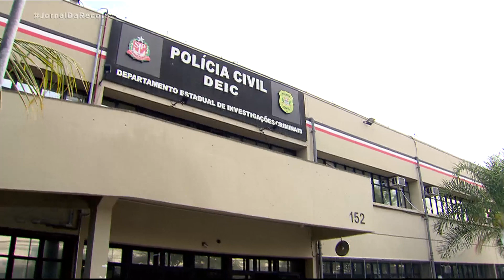Mulher é presa suspeita de planejar assalto ao próprio avô na Grande São Paulo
A tentativa de assalto foi na porta de um escritório que presta serviço de despachante, em Guarulhos, na Grande São Paulo. A polícia diz que os detalhes foram planejados por Raquel Cristina, de 22 anos, neta do dono do escritório. Ela foi presa nesta quarta-feira (30). O namorado dela, Pedro Henrique Lopes, de 32 anos, teve a prisão decretada e está foragido.